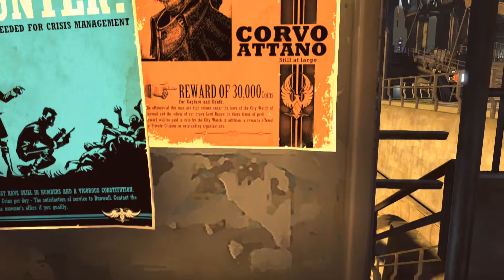Dishonored - Developer Documentary - Part 1